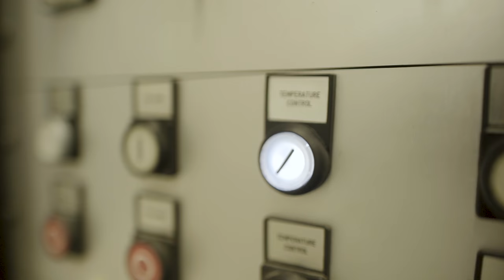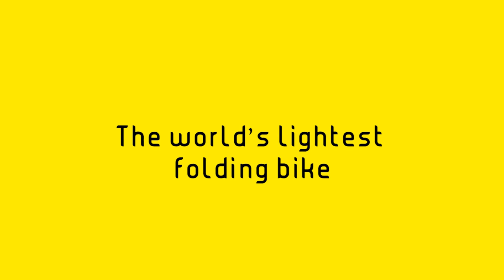Hummingbird: How it's made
Curious how we make the Hummingbird?

Designed and manufactured in Britain with Prodrive, Hummingbird is the world’s lightest folding bike. With an ultra-light weight of 6.9 kg, half the weight of other bikes, it combines cutting edge-technology and traditional hand-crafting techniques.